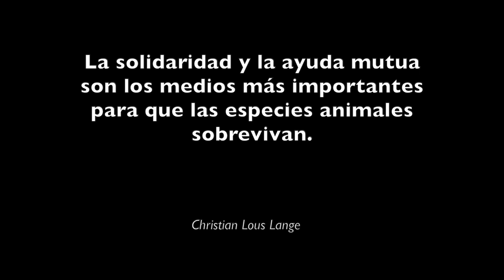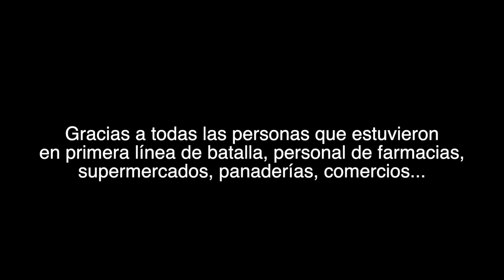Agradecimientos por el Día Internacional del Voluntariado 2020 en Nerva